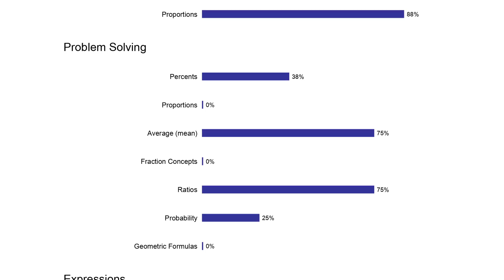Take A Look Inside Mathnasium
Mathnasium’s unique math learning methodologies will help your child improve their grades, increase their confidence in math, and strengthen their critical thinking skills – all this while they are having fun learning math.